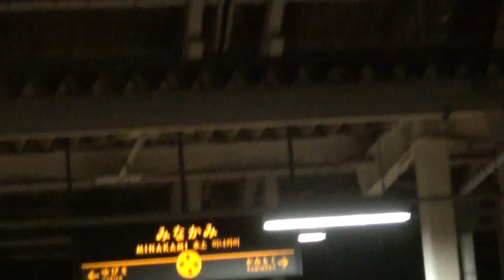D51498 EF641001と連結（夜汽車鉄道百五十年号）